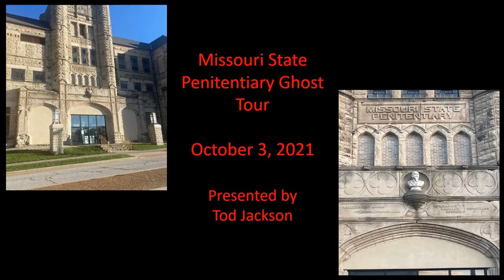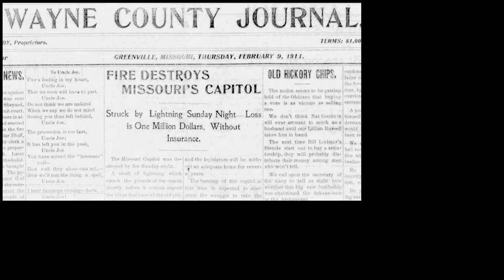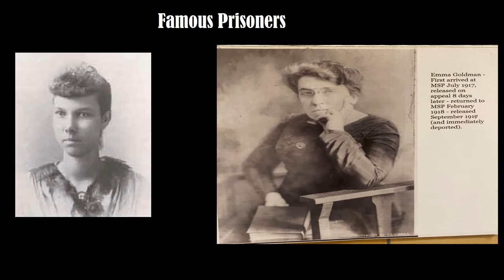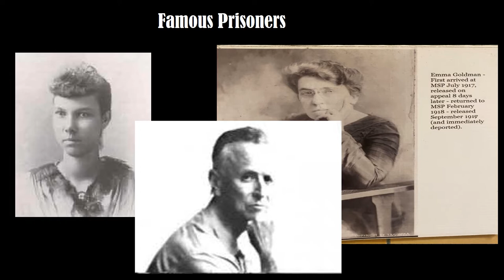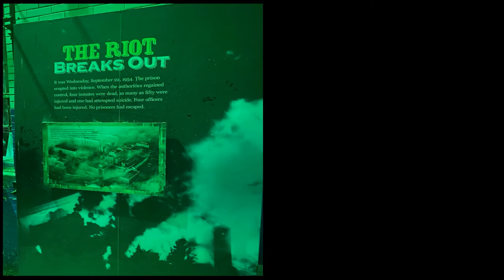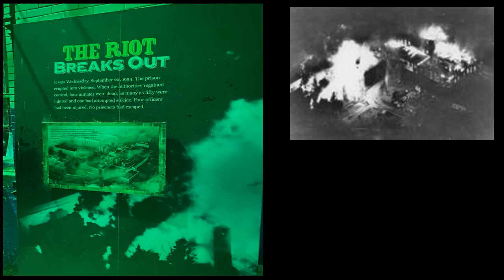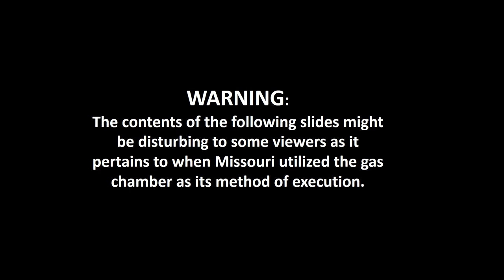Brown Bag Travelogue: Missouri State Penitentiary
Sit back, relax and explore a new place from the comfort of your own home. The topic for this session is Missouri State Penitentiary. Tod Jackson presents his ghost and history tour of the Missouri State Penitentiary located in Jefferson City, Missouri! This sprawling complex, nicknamed "The Wall," was the longest continuously-operated prison in the U.S. until its closure in 2004 and was considered, "the bloodiest 47 acres in America." This program will feature the penitentiary's long complex history and some paranormal occurrences.

If you have questions or would like more information from our presenter, send an email to . And, if you'd like an audience for your trip tales, let us know!